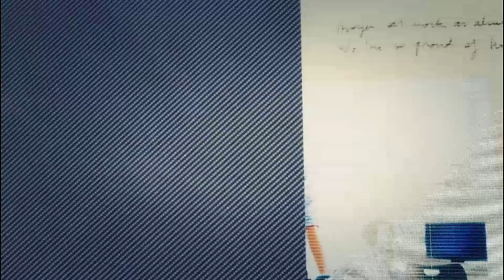Ghost Recon Wildlands - Parte 24 Español - Walkthrough / Let's Play